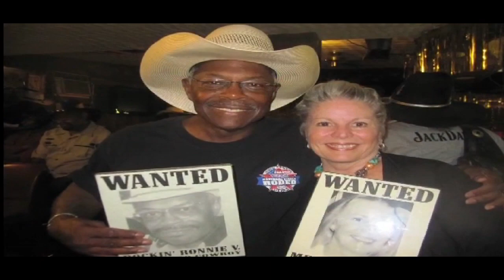In all of this World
Ron Vasser is a Cowboy, Horse Owner, Emmy  award-winning Television Producer & Director.  Ron is also Singer, Songwriter who has created a melting pot of music which reflects a true celebration of life.